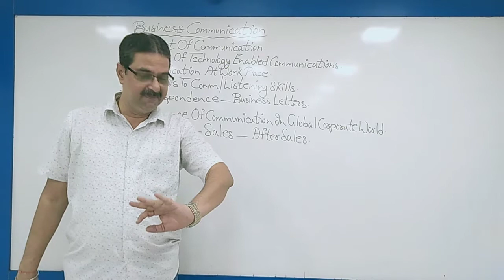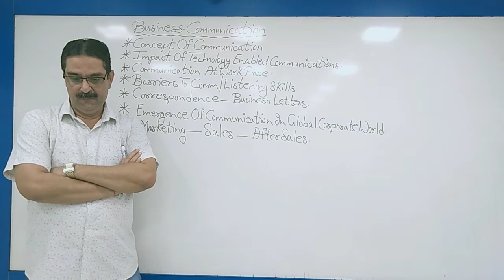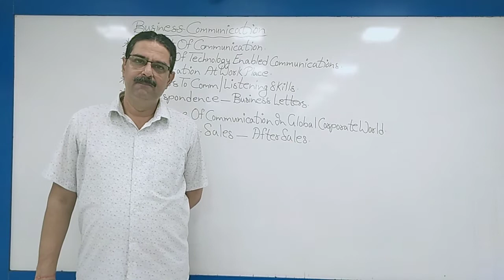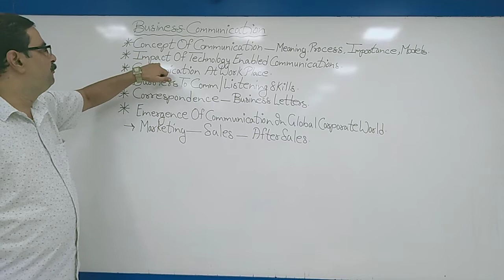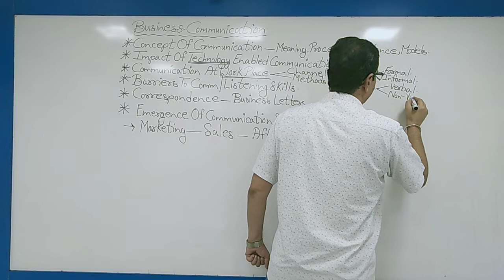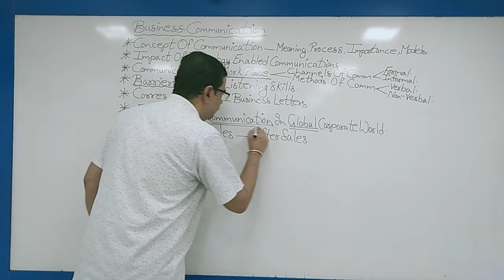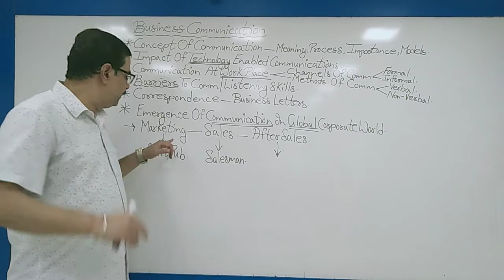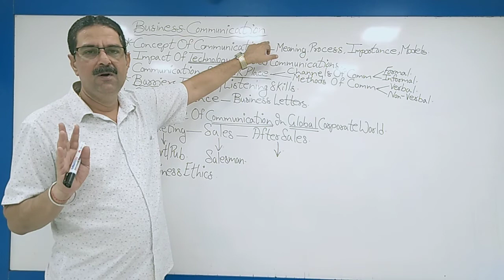Pankaj Classes FYBCOM.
Introduction To Business Communication